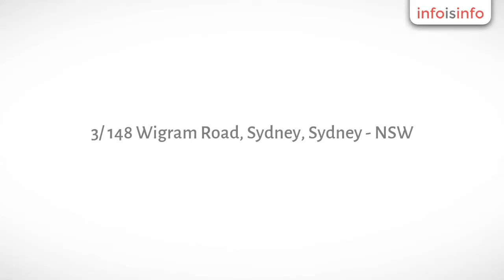Online Shopping in Sydney - Cheating The Hangman - InfoIsInfo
Cheating The Hangman, Online Shopping in Sydney.

CHEATING THE HANGMAN is a Brisbane based online distributor for vaporizer and e-cigarettes. At our online store, we have an excellent selection of newly designed and high-tech portable vaporizers. Our products are sold in countries worldwide and can be delivered to our consumers within a day to Capital Cities Australia wide.